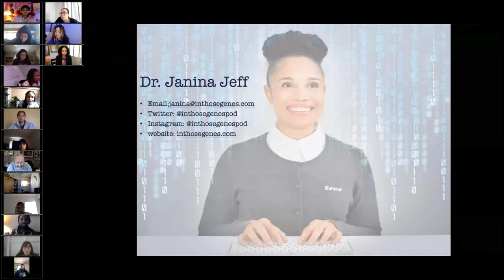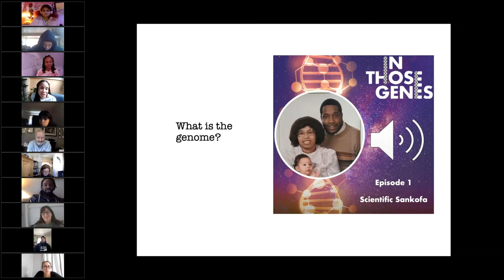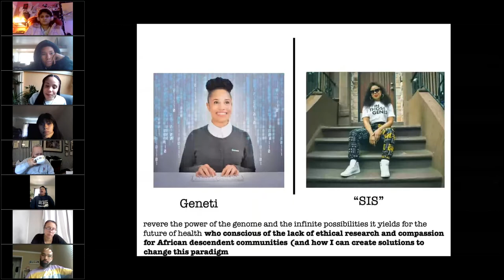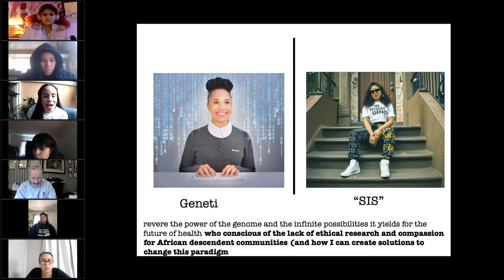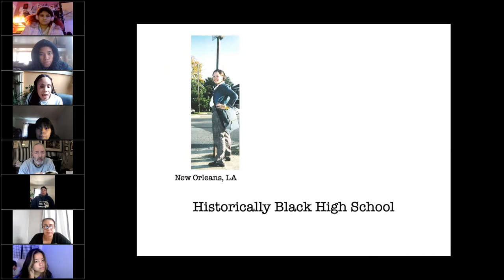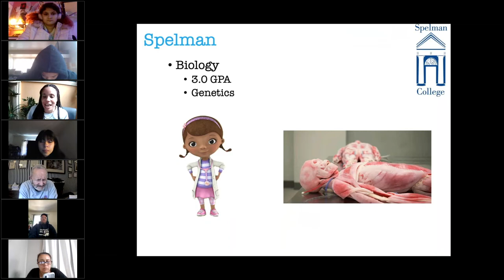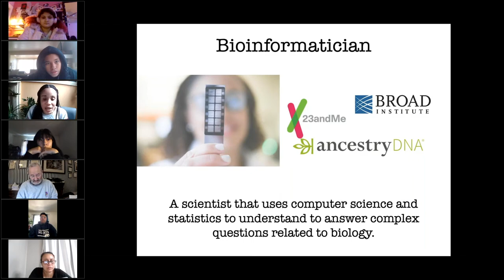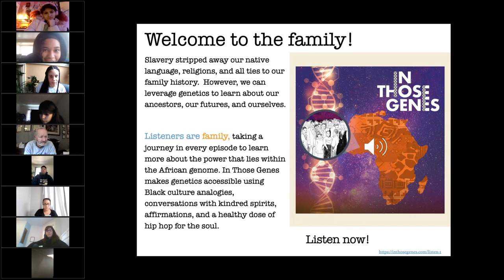Genetics & Podcasting with Dr. Janina Jeff: First Star National STEAM Academy Tech Talk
Dr. Janina M. Jeff, Ph.D., M.S., is a human geneticist, educator, and minority science technology engineering math (STEM) activist. She received her Ph.D. in human genetics, a masters in applied statistics from Vanderbilt University and her B.S. in biology from Spelman College. Dr. Jeff finished her postdoctoral training with Dr. Eimear Kenny and Erwin Bottinger at Mount Sinai hospital genetics and pharmacogenetics and now works at Illumina, a company at the intersection of biology and technology, as a global bioinformatics specialist. Dr. Jeff is the host and executive producer of In Those Genes, described as “a hip-hop inspired podcast that uses genetics to uncover the lost identities of African descended Americans through the lens of Black Culture.” Janina is an educator, motivational speaker, and STEAM-activist that is deeply rooted in the community.

Did you love the Tech Talk? Do you have suggestions for the next Talk? Tell us what you think